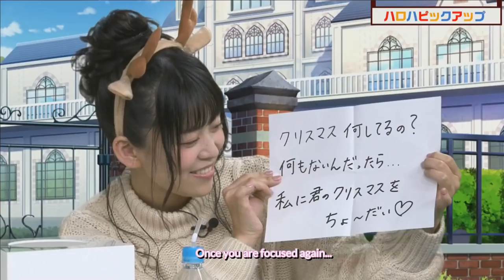[Eng Sub] BanG Dream! Christmas Greetings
A typo at 5:16, it's suppose to be "shouldn't" instead of "should".

(Sorry if my sub/translations are a bit low quality and not 100% accurate, this was one of the older videos that I subbed. Since this I've made a lot of improvements to my subs/translations.)

I used 2 separate shades of pinkish(?) purple for Michelle and Moyochi, for parts when Moyochi spoke kind of out of character more as herself than Michelle.
There were some parts that I couldn't really hear clearly because few of them were all talking at once, especially at the end segment, but I don't think that was too important.

From Dec. 18, 2018 HaroHapi CiRCLE Episode 20

Hosts: Itou Miku (Mikku), Toyota Moe (Moeshi)
Guests: Aimi, Aiba Aina (Aiai), Kurosawa Tomoyo (Moyochi)